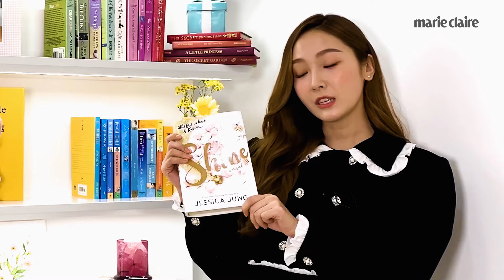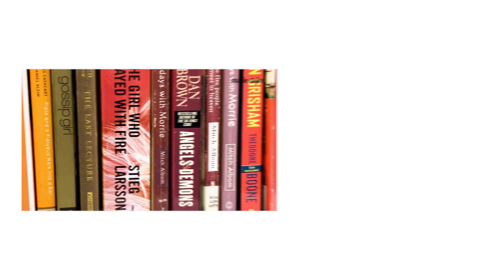K-Pop Star Jessica Jung Gives A Tour of Her Colorful Bookshelf | Shelf Portrait | Marie Claire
Get a peek at the neatly organized, color-coded book collection of K-pop star and author Jessica Jung! She shares some of her favorite books of all time and gives insight into her personal reading habits, plus dishes on her new novel, "Shine," which chronicles behind-the-scenes tales of the Korean pop world where she started her career as a member of the band Girls' Generation.